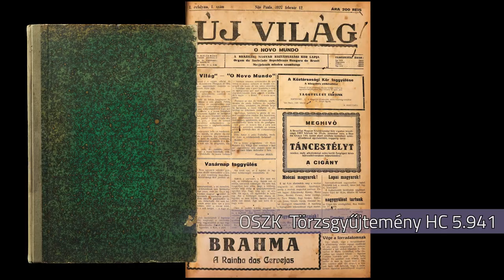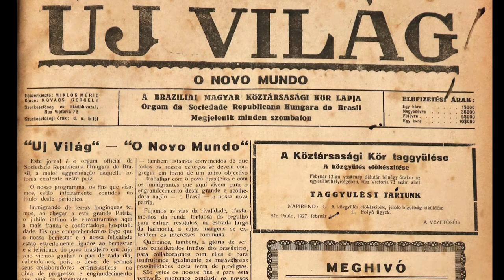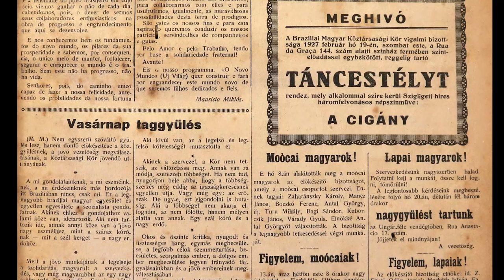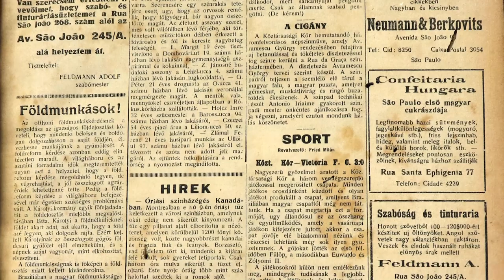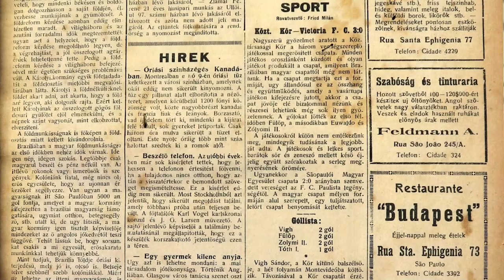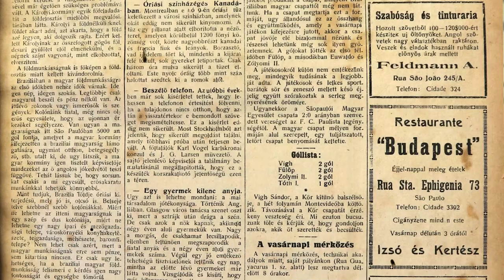Kaposváriné Dányi Éva: a brazíliai São Paulóban megjelent Új világ című hetilapról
Kaposváriné Dányi Éva (Állománygyarapítási és -nyilvántartási Osztály)

Munkatársunk a Mikes program keretében érkezett Új világ című hetilapról beszél, amely a brazíliai São Paulóban jelent meg. A folyóirat korábban nem volt meg az OSZK gyűjteményében, így még nagyobb öröm, hogy az 1. évfolyam 1. számával sikerült gyarapítani a könyvtárat.

A nemzeti könyvtár alapításának 220. évfordulója kapcsán, Széchényi Ferenc, az alapító előtt tisztelegve készítettünk kisfilmeket, amelyekben az OSZK munkatársai, az állomány jelenlegi őrzői egy-egy számukra különösen kedves, fontos dokumentumról beszélnek 2–3 percben. További kisfilmek láthatók Esszencia című állandó kiállításunkban.